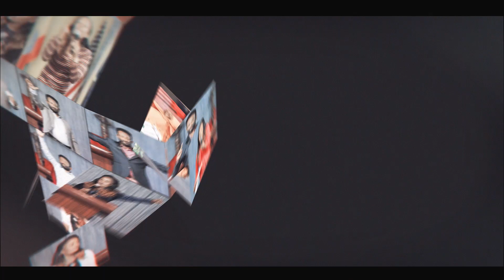አምልጬ ነው የወጣውት II ነብይ መስፍን አለሙ እና ነብይት አስናቀች ባንጫ